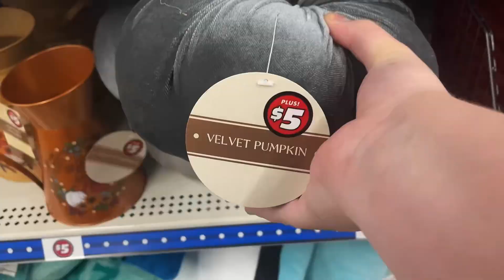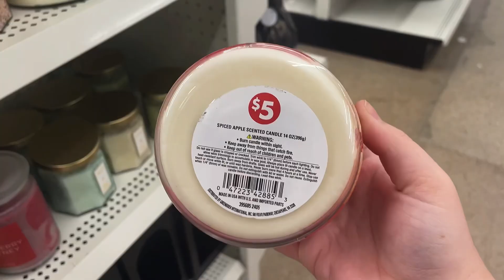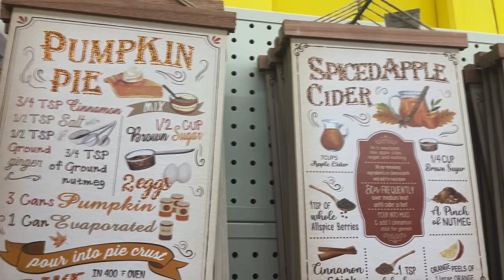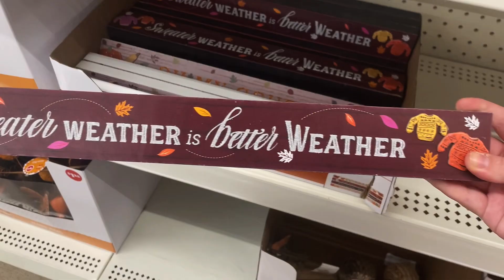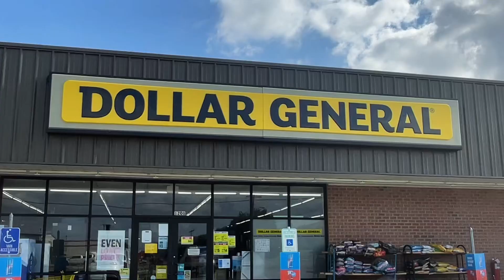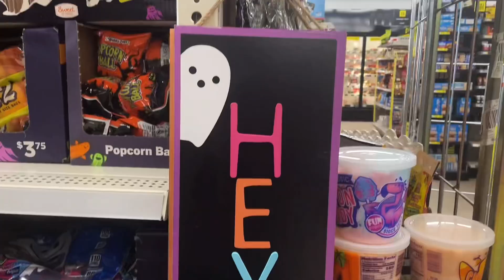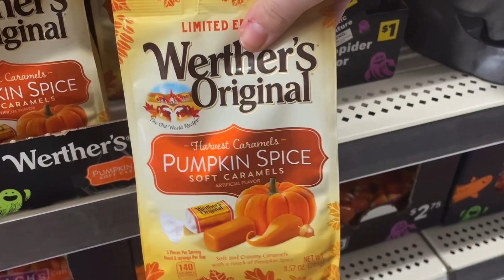Fall & Halloween Hunting 2024: Dollar Tree & Dollar General! 🍁💵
Today I spontaneously decided to go and browse in some stores for Fall and Halloween items! 🧡 There are definitely some cute things that I want to come back for ;)